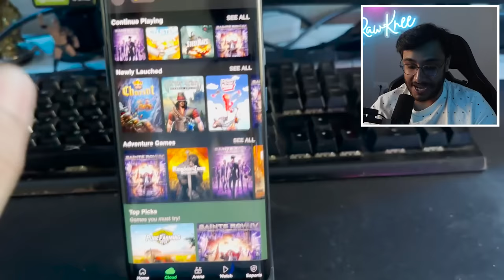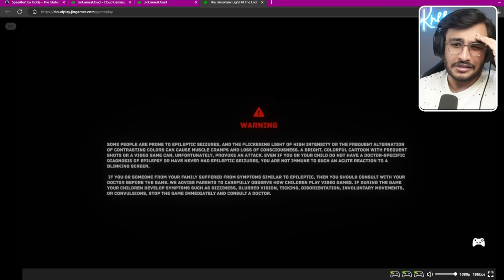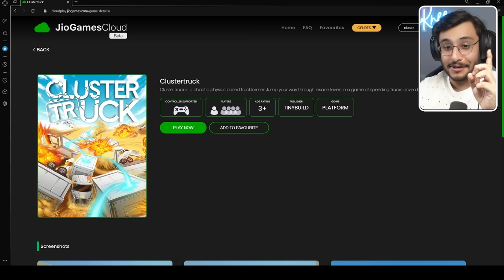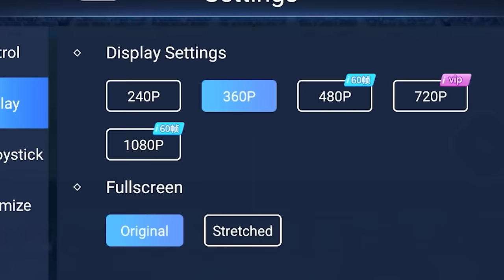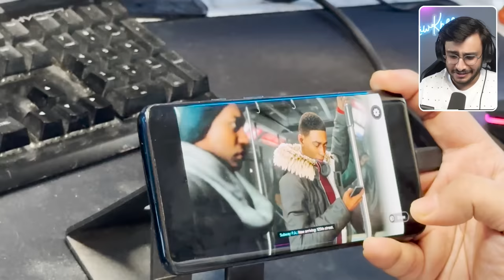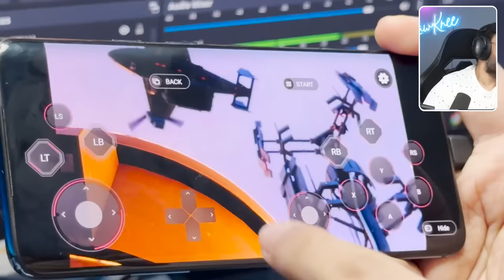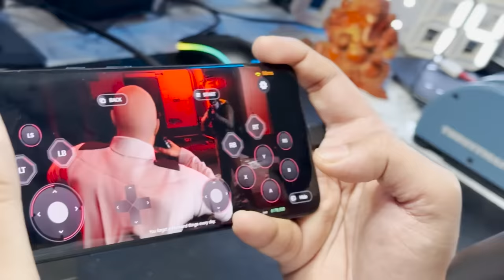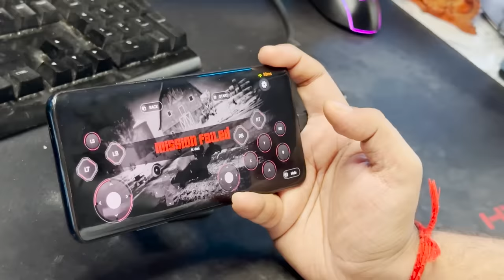I TRIED CLOUD GAMING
I Played GTA 5 on Mobile without even downloading it. I did this with the help of this new Future technology called Cloud Gaming you can play PS5 and PC games on your phone.